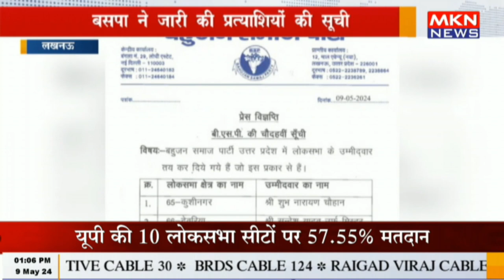लखनऊ - बसपा ने जारी की प्रत्याशियों की सूची